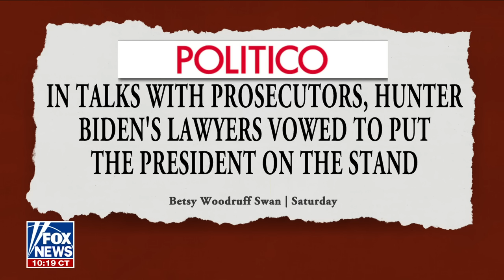The Bidens have a 'very close' relationship with Hunter's special counsel: Phil Hollway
Former assistant district attorney Phil Holloway discusses a new report that Hunter Biden's lawyer previously vowed to make President Biden testify.